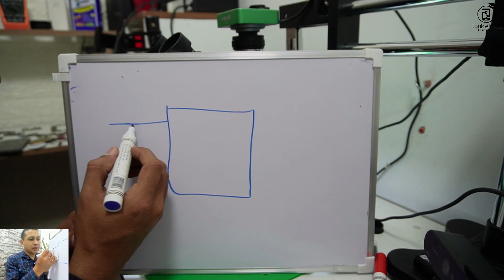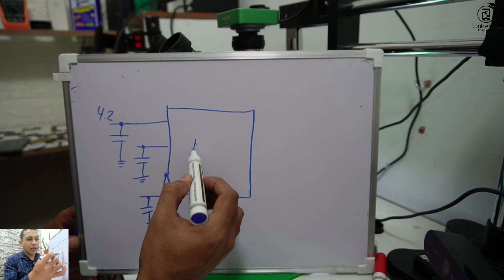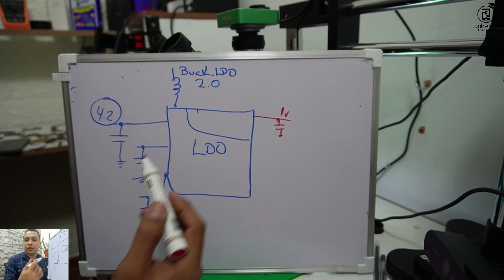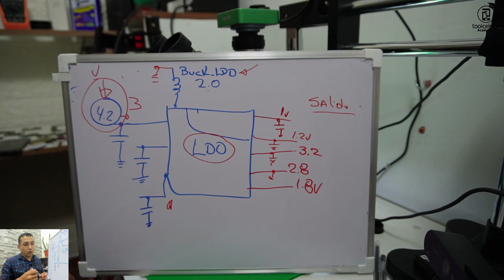Curso Reparación de Celulares (Placas Android) clase #19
Saludos si Deseas formar parte de la clase gratuita por zoom únete a Nuestro Grupo!! 🙏✅👉🏼👉🏼👉🏼👉🏼